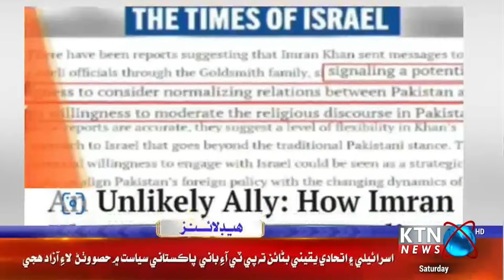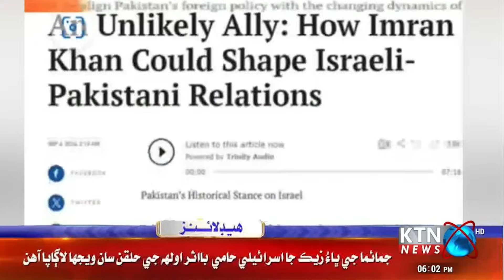KTN NEWS HEADLINES || 06 Pm || 7th September 2024 || KTN NEWS HD